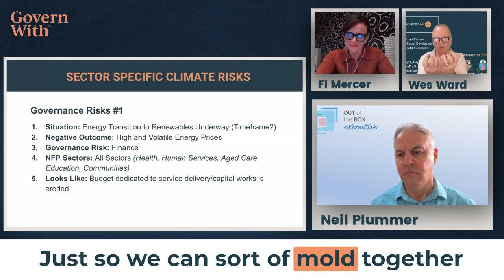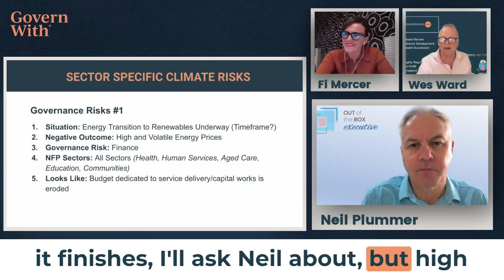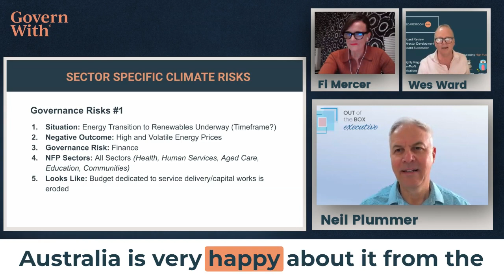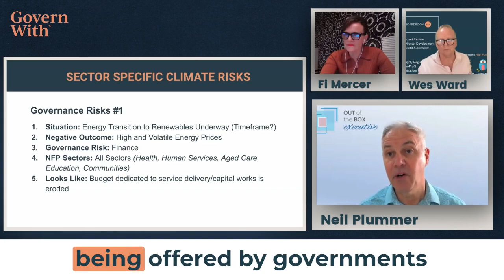How to Manage Climate Risks: Climate Change Risk - Boards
Managing Climate Change Risks in Your Strategic Plan: Insights from Board-Level Perspectives

In this enlightening dialogue, Wes Ward engages with Fi Mercer and Neil Plummer to delve into the critical topic of climate change risks and their impact on strategic planning. Geared towards directors, chairs, and executives, the conversation sheds light on the governance challenges posed by climate change and offers valuable insights into integrating climate considerations into strategic plans.

The discourse commences with a focus on how climate change can shape an organisation's strategic plan. Wes Ward underlines the pivotal role of boards in identifying and mitigating risks that can impede the execution of strategic objectives. He introduces a thought-provoking formula that examines the interplay between climate-related risks and traditional governance concerns.

Fi Mercer, bringing a not-for-profit sector perspective, delves into the governance risks posed by climate change. She highlights that while financial worries have traditionally dominated board discussions, the escalating costs of energy and resources due to climate-related factors have emerged as a pressing concern. This paradigm shift prompts boards to prioritise cost implications for both their organisations and the communities they serve.

A significant aspect of the discussion revolves around the current energy transition. Neil Plummer weighs in on the challenges associated with the transition, characterising it as a bumpy and arduous journey. He acknowledges the rising energy costs, an issue resonating across households and businesses in Australia. Neil emphasises that the shift to renewable energy sources is a key strategy to mitigate these costs, although the road ahead may be fraught with complexities.

As the dialogue unfolds, Neil Plummer provides insights into the timeframe of the energy transition. He acknowledges the volatility and sharp fluctuations in energy prices while highlighting the ongoing efforts of governments, both at the state and national levels, to accelerate the adoption of renewables. Neil underscores the pivotal role of incentives offered by governments in facilitating the transition to clean energy for not-for-profits and small businesses.

In conclusion, this discussion underscores the imperative of addressing climate change risks in strategic planning. The insights provided by Wes Ward, Fi Mercer, and Neil Plummer underscore the evolving landscape of governance concerns. By amalgamating traditional financial risk considerations with the dynamic challenges posed by climate change, boards can proactively steer their organisations towards resilient, sustainable, and economically viable strategic plans.

As climate change continues to shape global realities, the integration of climate considerations into strategic planning emerges as an essential pathway for organisations to thrive amidst uncertainty. This dialogue serves as a crucial resource for board members and executives seeking to navigate the intricate intersections of climate change risks and strategic planning imperatives.